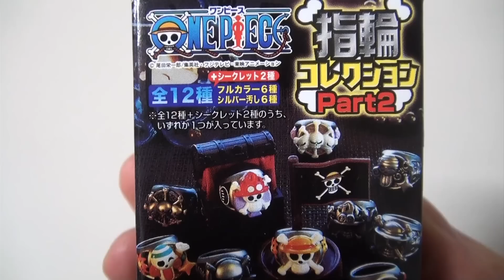ワンピース指輪コレクション！One Piece Ring Collection！